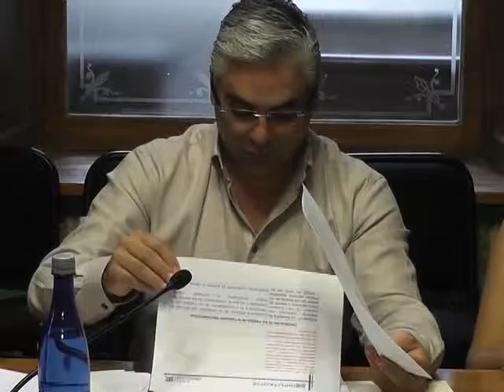Terminan análisis de Ley contra la trata de personas en Guanajuato